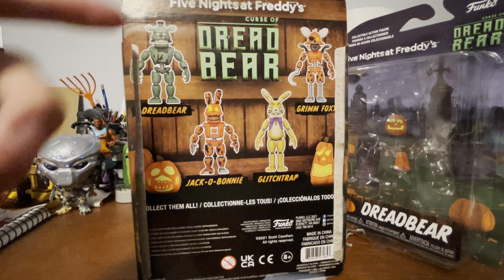Grimm Foxy Action Figure Unboxing!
This figure is very cool!